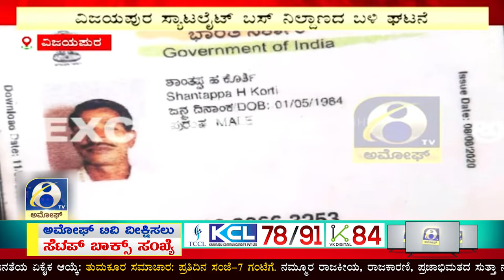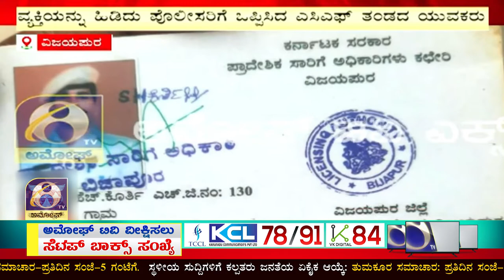VIJAYAPURA : ವಿಜಯಪುರ ಸ್ಯಾಟಲೈಟ್ ಬಸ್ ನಿಲ್ದಾಣದ ಬಳಿ ಹಣ ಪಡೆಯಲು ಬಂದ ವ್ಯಕ್ತಿ ಬಂಧನ | AMOGGH TV